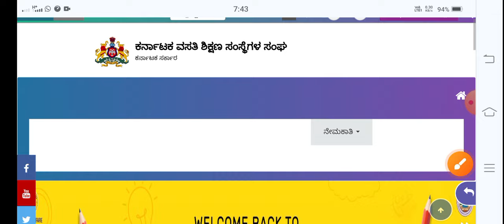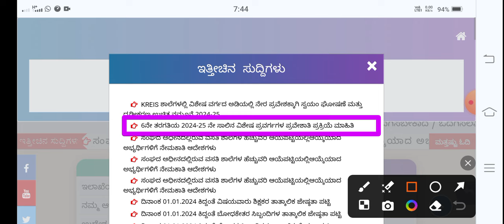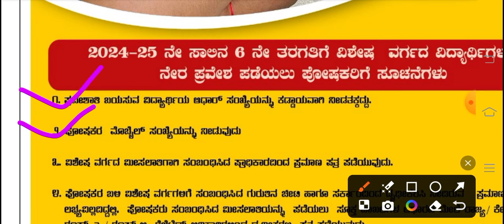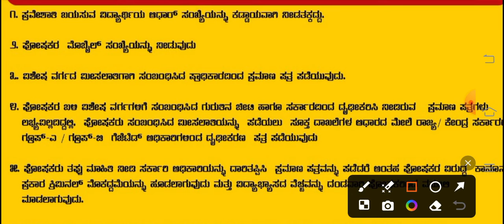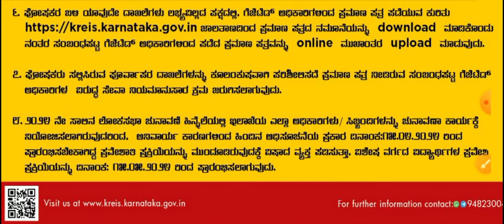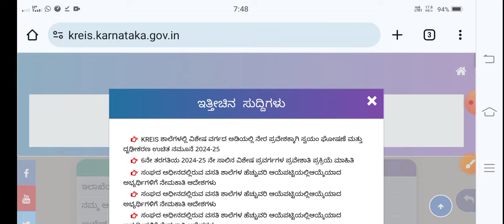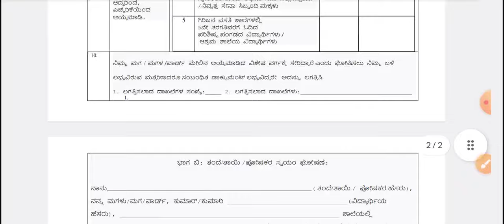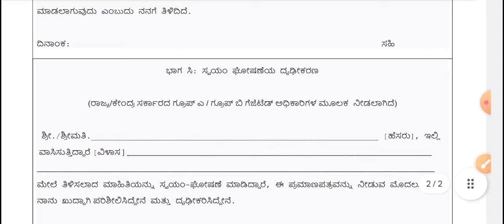ವಿಶೇಷ ವರ್ಗದ ವಿದ್ಯಾರ್ಥಿಗಳಿಗೆ ಉಚಿತ ಮುರಾರ್ಜಿ ಶಾಲೆಗೆ ಅರ್ಜಿ ಆಹ್ವಾನ 2024 murarji exam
ವಿಶೇಷ ವರ್ಗದ ವಿದ್ಯಾರ್ಥಿಗಳಿಗೆ ಉಚಿತ ಮುರಾರ್ಜಿ ಶಾಲೆಗೆ ಅರ್ಜಿ ಆಹ್ವಾನ 2024

murarji 2025
kunabi brother